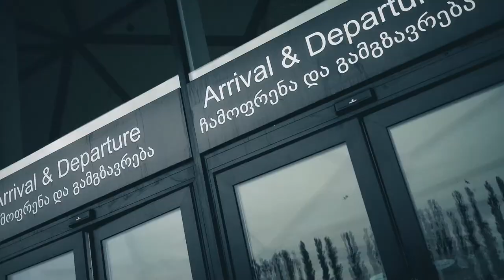Trip. Vilnius - Riga